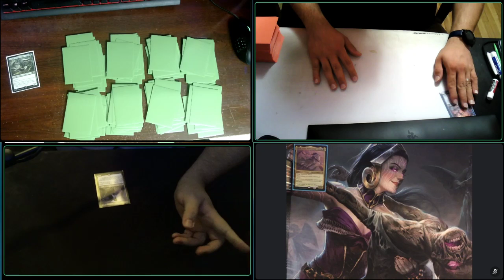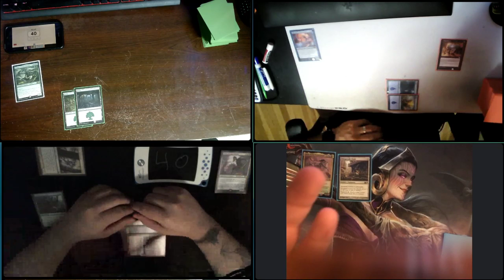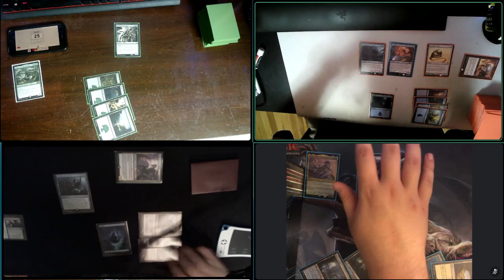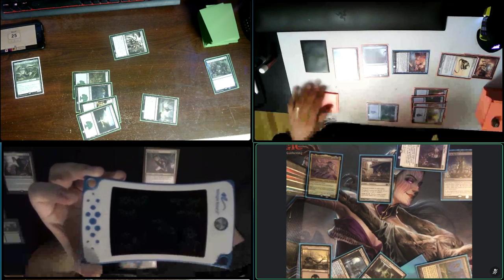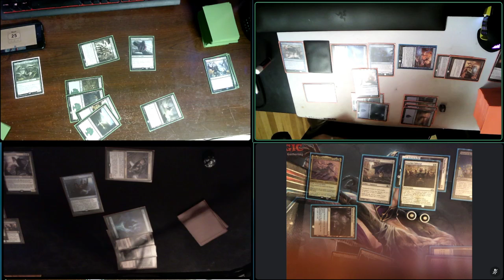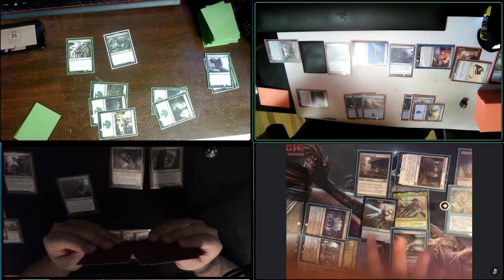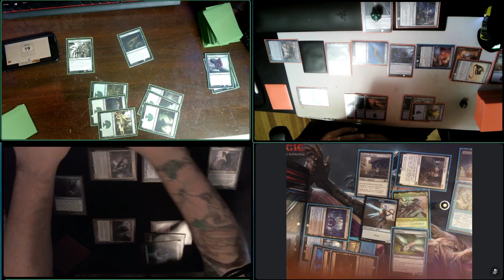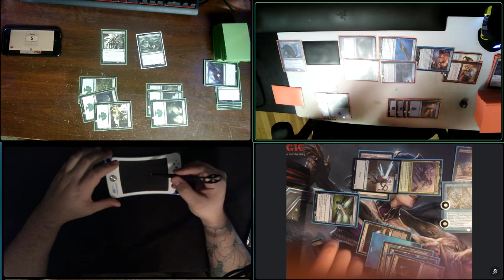MTG Commander Gaming Night 1